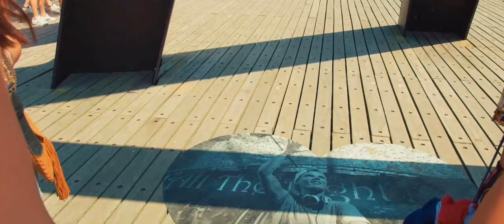EDM REMIX | Scooter - The Logical Song (Jay D'Brand Bootleg) (Videoclip HD)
🔈 Version 2021 | Scooter - The Logical Song (Jay D'Brand Bootleg)

♫ A legendary Scooter song and one of my all times favourite is presented in this Bootleg. Enjoy it!

- Remember! Don't report the video.